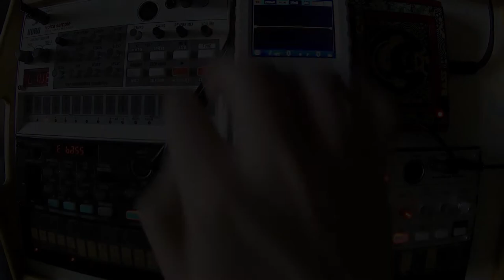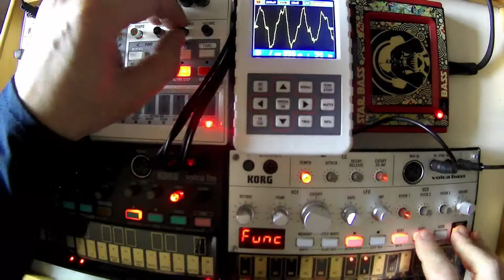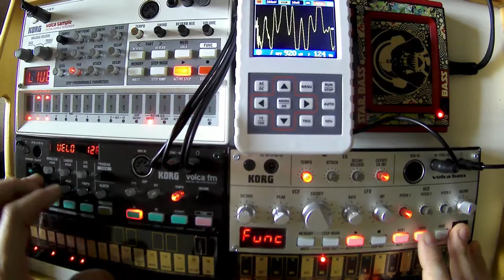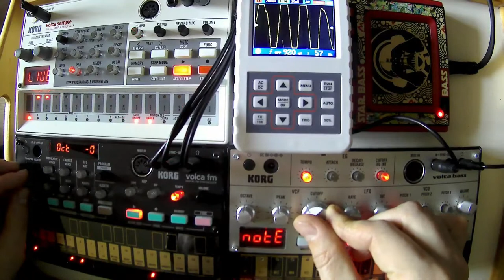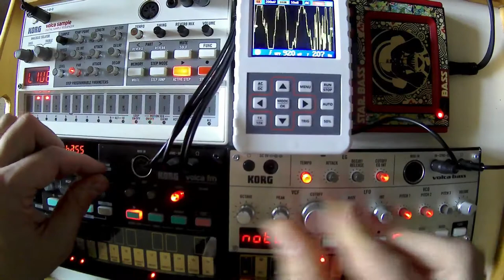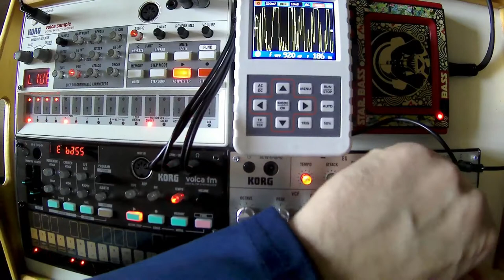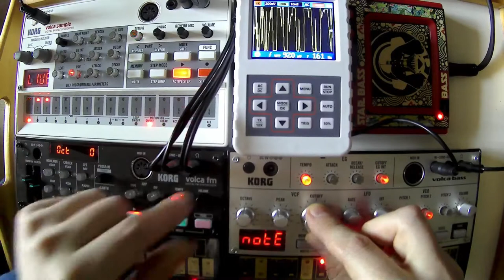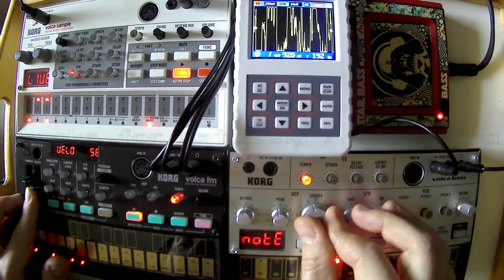KORG Volca Sample | Bass | FM | Mini-KP | Techno Session#1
KORG Mini Kaoss Pad
Fnirsi Pro Oscilloscope
Recorded with Phonic AM6GE